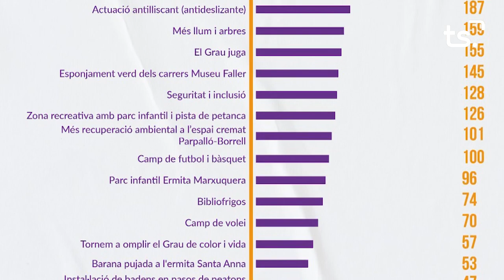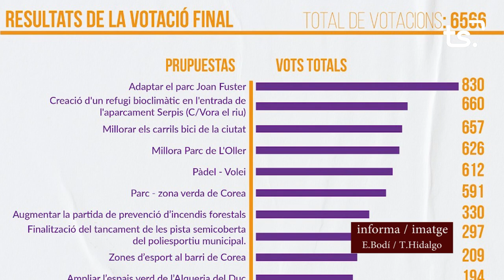INFORMATIU 2024 02 05